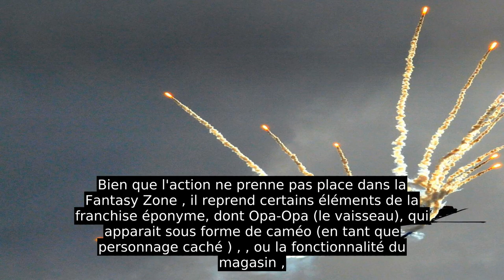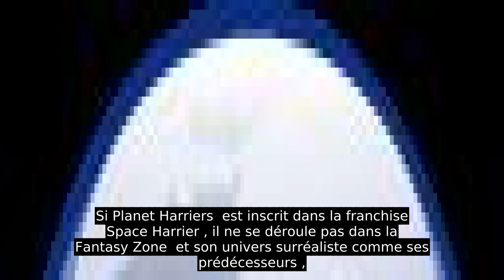Planet Harriers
Planet Harriers  (プラネットハリアーズ  ?  , au Japon )  est un jeu d'arcade du type shoot 'em up  développé par Amusement Vision  et édité par Sega en décembre 2000